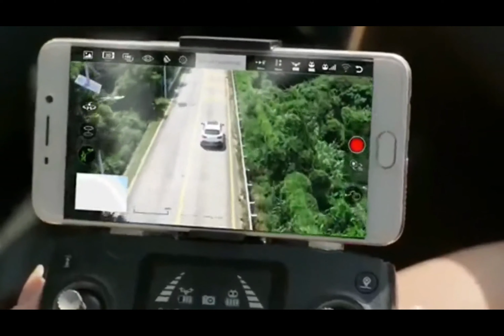Drone Holy Stone HS720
2K FHD Camera with Image Stabilization: The optimized full HD Camera built with Shock Absorption holder ensures shooting 2048 x 1152P high resolution images and videos without camera vibration. 5GHz FPV transmission and 90°adjustable lens enables you to see the word from different angle.
GPS Assisted Intelligent Flight: Never lose the drone. It returns automatically whenever battery is low, signal is lost or you press one key return. Also, it is so smart to fly at your will, following you automatically, flying along a path you set, or fly around a point in circles. You may focus on your photography and creation.
Configuration Upgrade: The intelligent battery works for 26 Mins for each charge; the long-life Brushless Motors have lower power consumption and give you a quieter flight; the foldable design and well-fitted carrying case make it easy to take the drone outdoor.
Simple Operation: Equipped Multi Sensors guarantee hovering with great stability and high quality pics taken under different flying environment; Optical Flow Positioning makes great effect when GPS signal is lost or weak. Functions, like one key start/stop, emergency stop, altitude hold and safe flight, keep it simple to control for even beginners.
Considerate Controller: The control range of 2.4GHz transmitter reaches to 3000 feet high range; battery level and GPS signal shown on the LED screen; a button to turn on or off the drone light is added; right hand throttle mode is available for left-hander. Remember to remove the scratch-proof film from the controller and the camera before use.